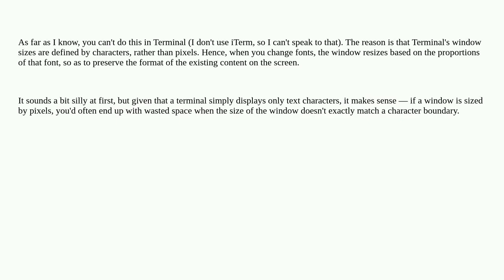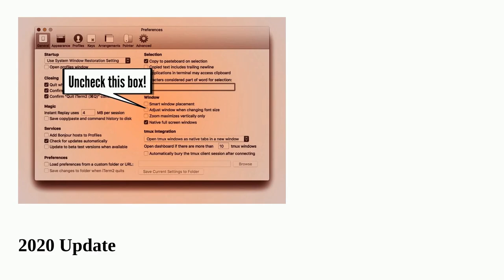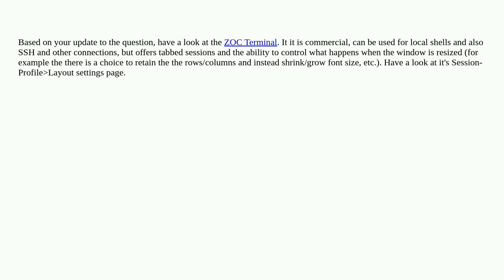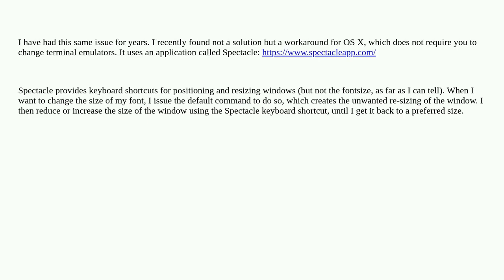Apple: How to prevent Terminal from resizing when font size is changed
How to prevent Terminal from resizing when font size is changed

A special thanks goes out to the community

  terminal